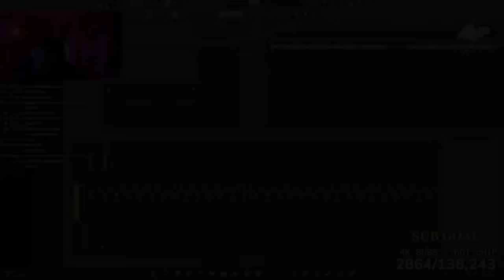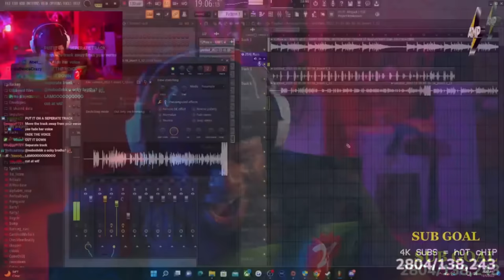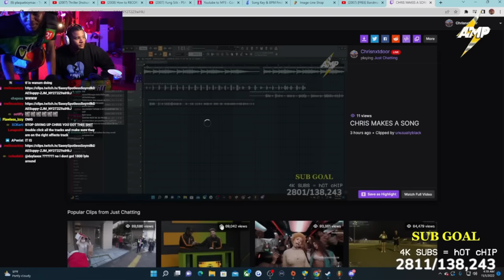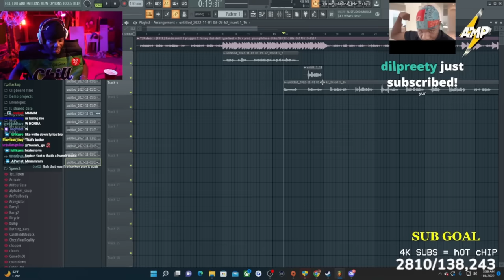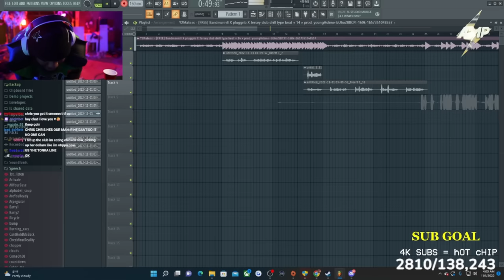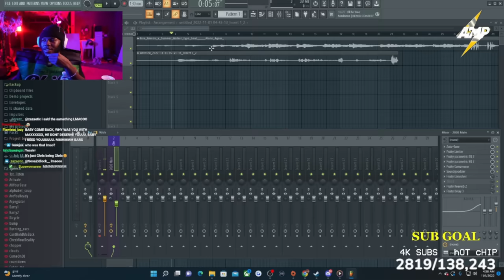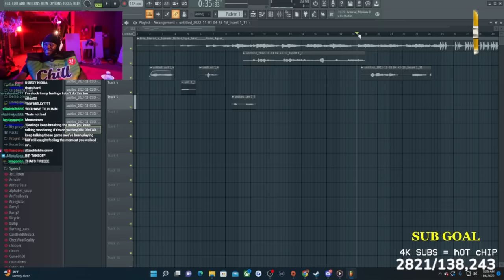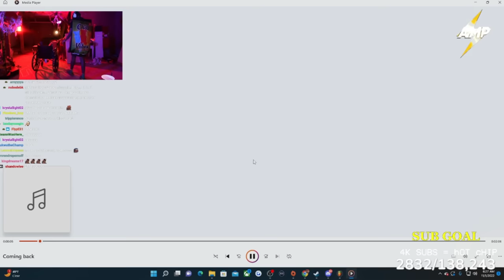Chrisnxtdoor Makes 3 Songs On Stream ft Fanum & Plaqueboymax! 🔥